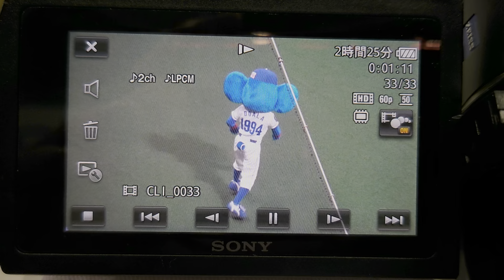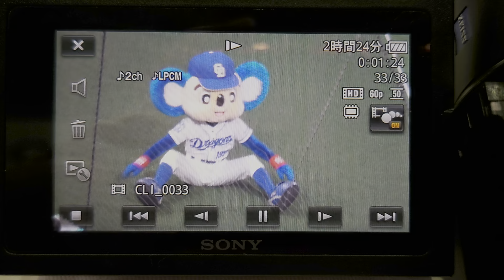2021.05.21 ドアラの宙返り速報